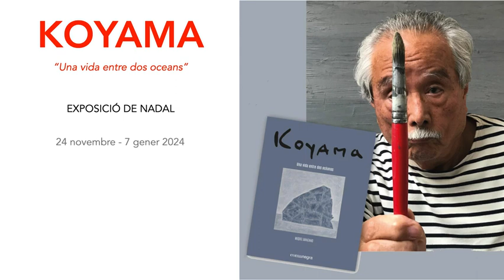Exposició KOYAMA "Una vida entre dos oceans"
Exposició de l'artista Koyama a la Sala Rusiñol, del 24 de novembre al 7 de gener de 2024